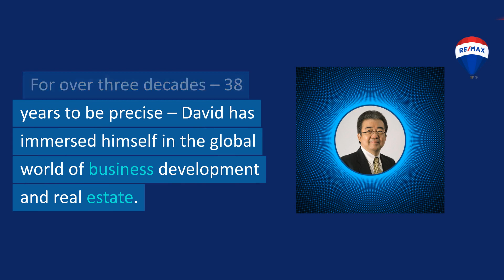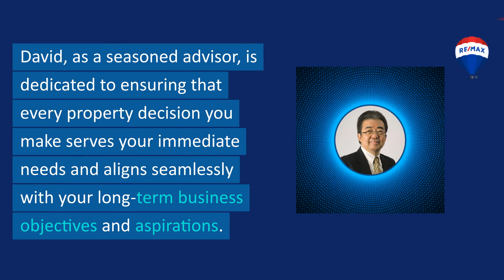Four Seasons Private Residence, Bangkok For Rent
Luxury Living at Four Seasons Private Residences Bangkok | Four Seasons Private Residences For Rent

for more information on Thailand Property and Real Estate for sale and rent.
Monthly Rent: 170,000 Baht
Size: 119 Square Meters
1 Bedroom
2 Bathrooms
Experience opulent living with a majestic river view in this super luxury condo.
Welcome to the Four Seasons Private Residences Bangkok,
an impressive 73-floor residential skyscraper nestled in the vibrant Sathon District of Bangkok, Thailand.
Towering to a height of 299.5 meters (983 feet), this iconic structure features 355 lavish residential units.
Indulge in unparalleled luxury at the Four Seasons Private Residences, ideally situated on Charoenkrung Road,
just a brief 14-minute stroll from BTS Saphan Taksin.
This extraordinary 1-bedroom, 2-bathroom condominium graces the 39th floor, offering captivating panoramas of the Chao Phraya River.
Every detail of this fully-furnished unit radiates elegance and sophistication, catering to the discerning tastes of those seeking a premium lifestyle.
Conveniently located, residents enjoy effortless access to
Shrewsbury International School,
Robinson,
and Lerdsin Hospital,

immersing you in the vibrant pulse of Bangkok while relishing the serenity of waterfront living.
Available for rent at THB 170,000 per month for a 1-year lease,
with negotiable rates for extended terms.
Discover your perfect sanctuary where luxury seamlessly merges with convenience.